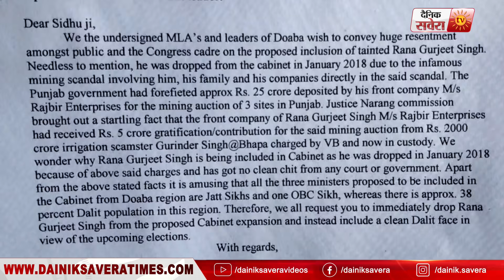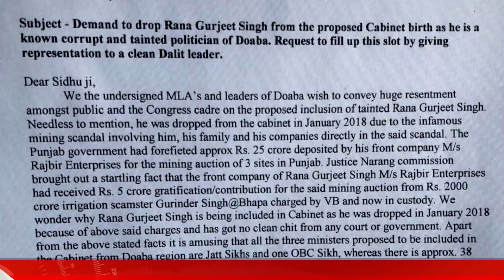Bulletin: ਕੱਲ ਘਰੋਂ ਬਾਹਰ ਜਾਣ ਤੋਂ ਪਹਿਲਾਂ, ਭਾਰਤ ਬੰਦ ਦੇ ਸੁਣ ਲਓ ਇਹ ਫਰਮਾਨ